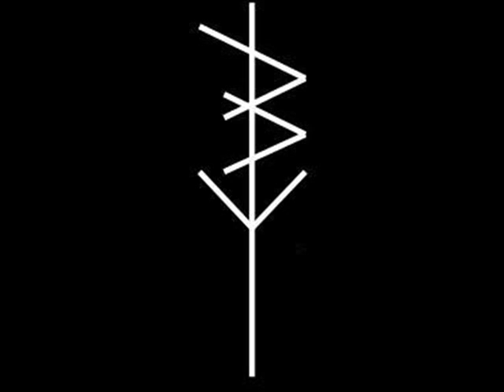Territory - 06 Forever War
Hardcore/Metal/Crust from Tucson, USA.
"Sic Semper Tyrannis 2012"